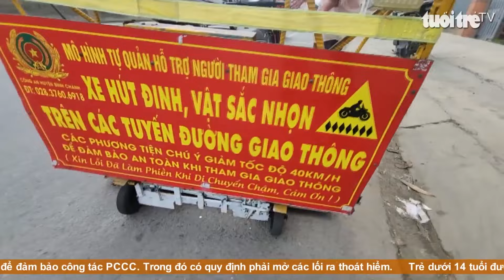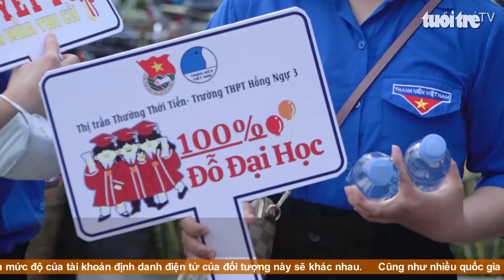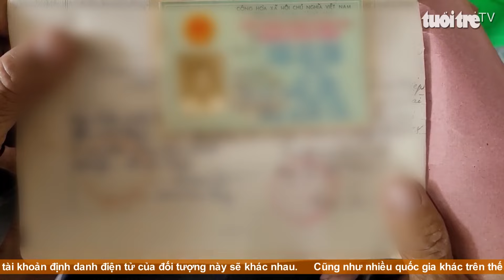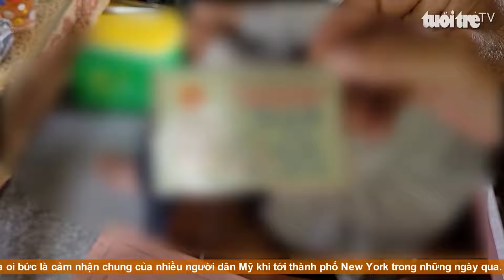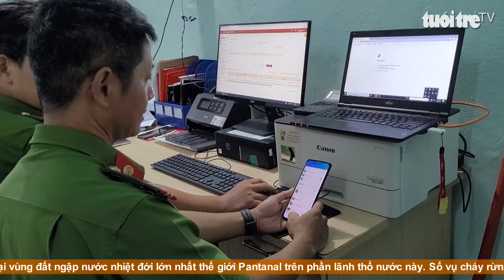Góc nhìn trưa nay | Ấm lòng gian hàng 0 đồng hỗ trợ thí sinh thi tốt nghiệp THPT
Bản tin với nhiều thông tin cập nhật: Chú xe ôm tăng số lần hút đinh trên đường góp sức cho mùa thi; Truy xét vụ cướp giỏ xách táo tợn ở TP Thủ Đức lúc rạng sáng; Bà lão tìm được họ hàng bên chồng sau nửa thế kỷ thất lạc…